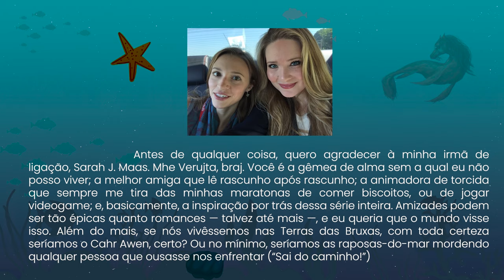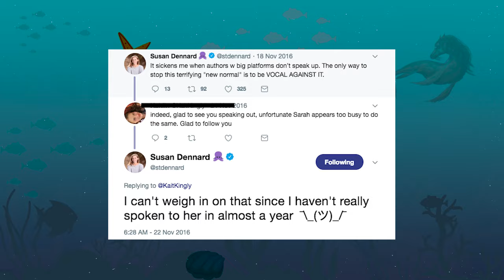Bruxa da Verdade: fantasia de Susan Dennard, EX melhor amiga de Sarah J Maas | Edu Luckyficious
Neste vídeo eu falo do livro Bruxa da Verdade, primeiro livro da série Terra das Bruxas, da autora Susan Dennard, além de sua antiga amizade com a escritora Sarah J Maas. Ambas eram melhores amigas e hoje nem se falam mais. O que será que aconteceu?
Espero que gostem do vídeo dessa fantasia épica com vários tipos de bruxos e magia!